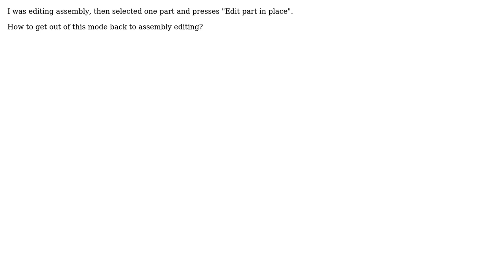Engineering: How to exit from editing part in place?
With thanks & praise to God, and with thanks to the many people who have made this project possible! You are responsible for your own actions.